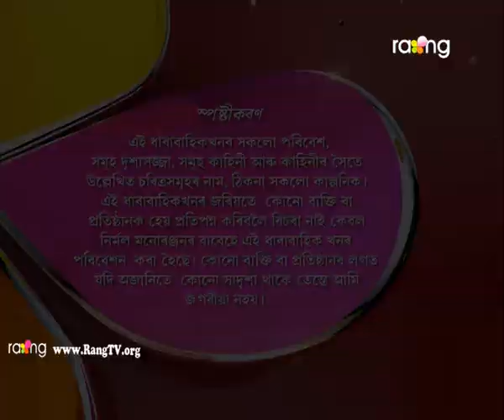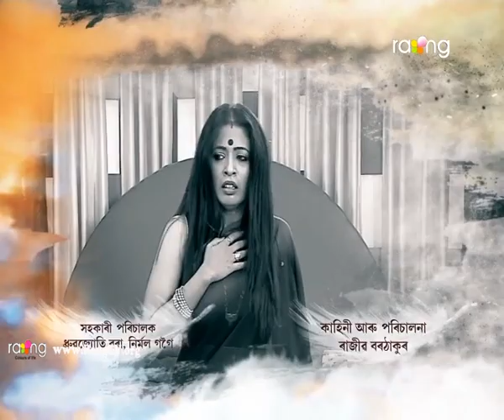Xapun- সপোন (The Dream) | 04th May 2018 | Full Episode | No 11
Click to watch all the episodes of Xapun-

পলৰ মনৰ আশাবোৰ পূৰণ কৰাত সহাঁৰি জনাবনে মঘাই?

MEGA SERIAL XHAPUN is the story of a young ambitious boy named MRIDUL who lives in a village but dreams of making it big in life: of getting rich and living a life of comfort. He moves to Guwahati to pursue his higher education after being financed by the headmaster of the village school. He joins a corporate house to self-finance his post-graduate studies and comes out in flying colours. He then sits in the civil services examinations, clears it and becomes a bureaucrat. While working in the corporate house, he falls in love with the daughter of the company’s owner and later marries her. Life was going smoothly for MRIDUL and his small family that included his wife Shikha and two kids, a son and a daughter. But the relations between him and his wife started getting bitter after she insists at visiting her in-laws, something MRIDUL always refused. His wife was now beginning to doubt the reason behind MRIDUL not visiting his parents and his native village. The strains in their relations became wider and the two started falling apart until they got separated. MRIDUL gets the custody of the son while his wife Sikha gets the custody of their daughter. Time flies and after several years, when the two kids grow up into college going students, they meet each other and learnt that they actually are siblings. They plan to reunite their parents and also to visit their paternal grandfather’s place and finally succeed in the mission. The moral of the story that the mega-serial aims to highlight is that it’s good for people to beambitious but people should never forget their roots and always respect and cherish their ideals.